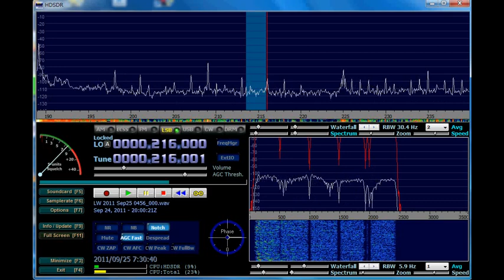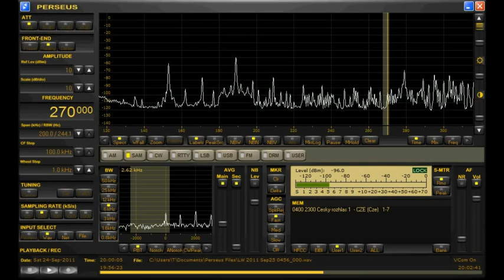LW Survey 171/183/198/207/216/225/270kHz 2011 Sep24 1859-1959UTC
Beverage NW
Joint video